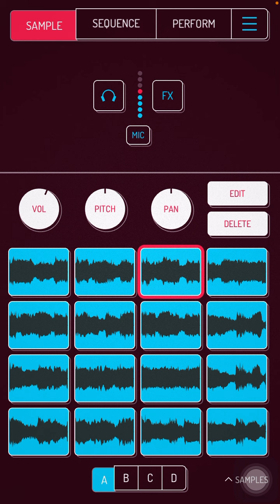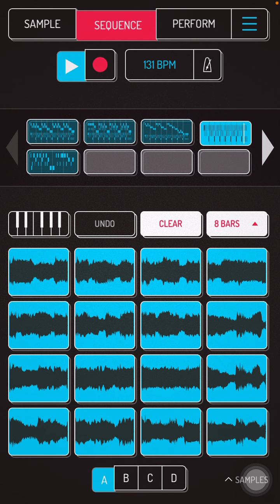sampling→the beatles - all i've got to do